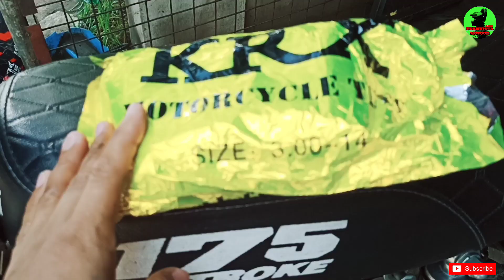Paano mag tubeless ng rimset?/Kawasaki Barako 175 rimset tubeless